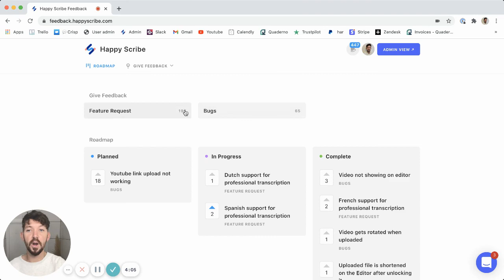How to view our Public Roadmap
So you want to know what we're working on and what's coming down the road?

That's what our Public Roadmap is for! Take a look at how you can view it :)